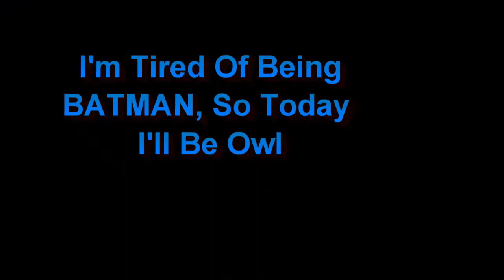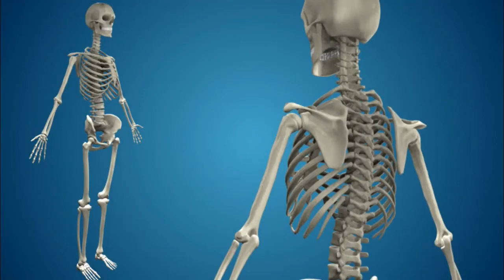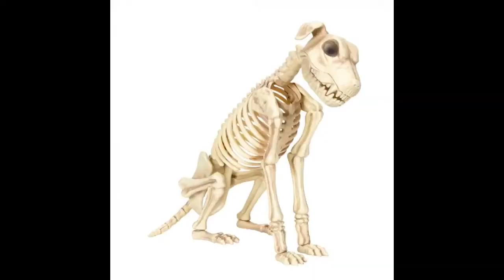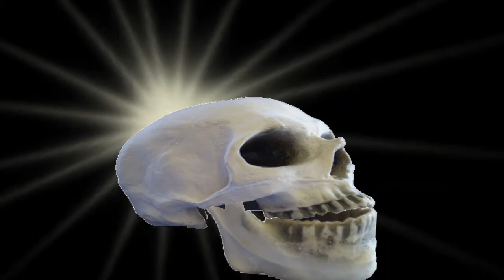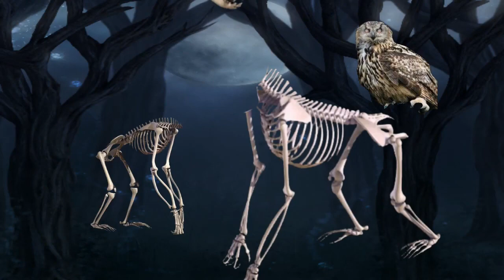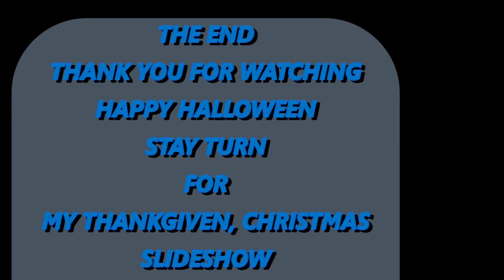ALL HALLOWEEN SLIDESHOWS I DID ,HAPPY HALLOWEEN IN FAST MOTION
ALL HALLOWEEN SLIDESHOWS ,HAPPY HALLOWEEN IN FAST MOTION, HAVE A GOOD AND SAFE HALLOWEEN 2019, STAY TUNE FOR THANKSGIVING AND CHRISTMAS SLIDESHOW WILL START TOMORROW THOUGH CHRISTMAS OR NEW YEAR 2019 ,2020. ENJOY LAST REMEMBER SLIDESHOW HALLOWEEN IN FAST MOTION.